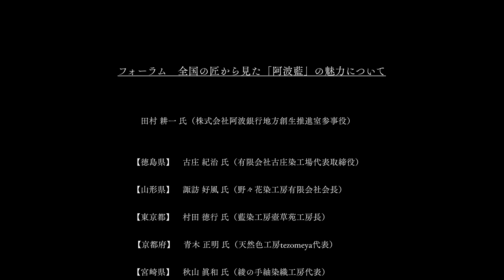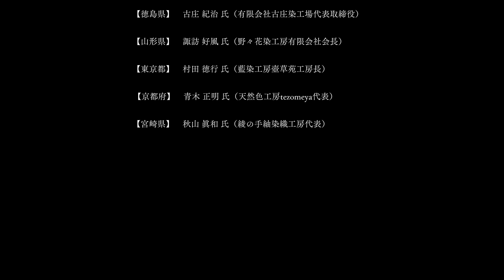「TOKUSHIMA藍サミット２０２０」フォーラム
テーマ　国内外の作家から見た「阿波藍」の魅力について
ファシリテーター 田村耕一氏　株式会社阿波銀行参事役
登壇者 【徳島県】古庄紀治氏　有限会社古庄染工場代表取締役
　　 　【山形県】諏訪好風氏　野々花染工房有限会社会長
　　　 【東京都】村田徳行氏  藍染工房壺草苑工房長
　　　 【京都府】青木正明氏  天然色工房tezomeya代表

　　　 【宮崎県】秋山眞和氏　綾の手紬染織工房代表
講評　　野老朝雄氏